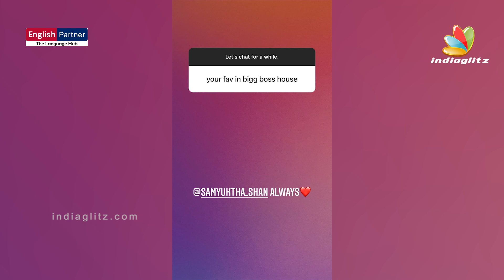Bala ஒரு Sweet Soul, Aari பத்தி ஒரே வரி.. Aajeedh | Bigg Boss 4 Tamil, Shivani, Bala, Gabi, VijayTV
Aajeedh Khalique is an Indian playback singer and musician who primarily works in the Tamil film industry.

English Partner is built on the shoulders of the most talented tutors all around India. We intend to engage and inspire people with a will to learn. We through this journey, envisage to help those who wish to subdue English. We will aid you in learning by means of WhatsApp via calls, private chats and class sessions. All good things have been the product of hardwork. We will walk with you to your goal, through constant learning, cautious assessment and carefully picked sessions. To us, you are not just a student, but a seeker of light. We are your companions in this journey of learning.